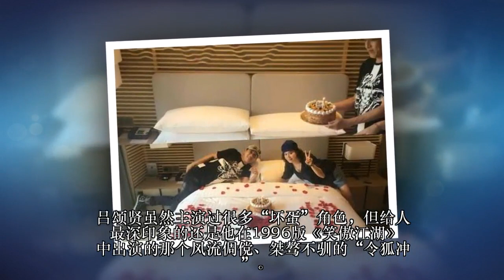52岁吕颂贤已不能近看，至今无子，56岁妻子麦景婷却依旧光彩照人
吕颂贤1990年，签约亚洲电视，与江华、伍咏薇、万绮雯一起并称为“双生双旦”。吕颂贤虽然主演过很多“坏蛋”角色，但给人最深印象的还是他在1996版《笑傲江湖》中出演的那个风流倜傥、桀骜不驯的“令狐冲”。最近的一部电影是和邓超、段奕宏一起出演的《烈日灼心》。近期，52岁的吕颂贤做舅公了，晒宝宝照超级可爱，但近照“令狐冲”确实老了！如今的吕颂贤鱼尾纹明显，年轻的时候轮廓分明，现在面部皮肤松垮，不过配上精致的发型，依然有一种成熟男人的魅力在里面！吕颂贤保养方面其实还算好的了，身材依然健硕，一般这个年纪都白发苍苍了，他多年来坚持吃素保养！2008年，吕颂贤与相恋14年的女友香港无线女艺人麦景婷在关岛结婚。麦景婷比吕颂贤大四岁，她跟梁朝伟、周星驰、吴镇宇、欧阳震华等人是同班同学。1999年，麦景婷宣布退出娱乐圈，成立了自己的制作公司。近期，麦景婷过生日，吕颂贤浪漫的给了个大大的惊喜。夫妻两人都是素食主义者，而且都喜欢潜水和游泳。这些共同点让他们走到了一起。在一起二十多年，两人都不曾有绯闻传出，彼此很珍惜与对方的这段感情，他们也约定不要小孩子。平时吕颂贤对麦景婷关怀备至，两人的生活也始终幸福甜蜜。